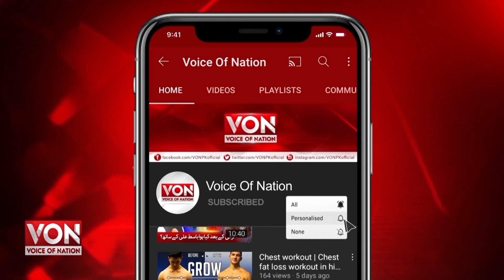Complete History of Ark of the Covenant (Taboot e Sakina) in Urdu & Hindi!